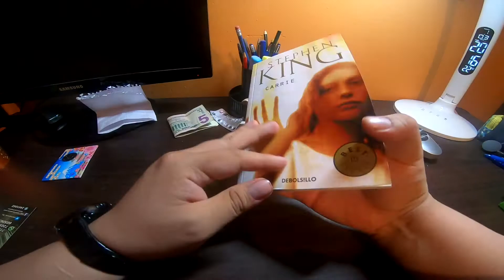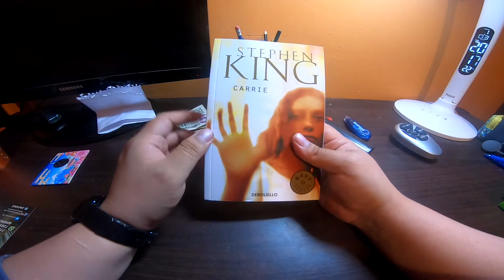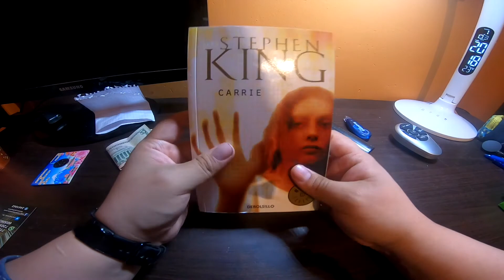Review Libro Carrie de Stephen King